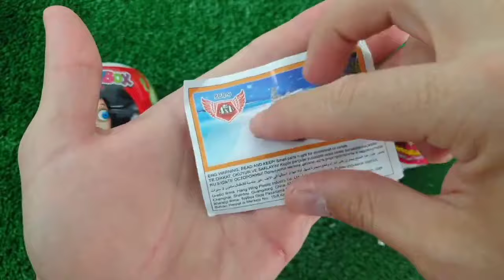Rainbow Satisfying Video, DIY How to make Rainbow Slime Candy Baby Shark Kinetic Sand Cutting ASMR